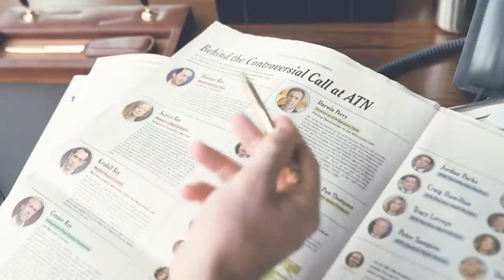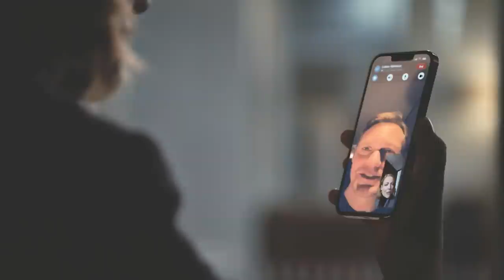Why Mencken Said Kinder, Küche, Kirche To Shiv Shocking Meaning Explained Succession Finale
Why Mencken Said Kinder, Küche, Kirche To Shiv Shocking Meaning Explained Succession Finale, I review, breakdown and explain Succession Season 4 Episode 9. I react to the Season 4 Episode 10 preview Trailer, and discuss Kendall’s transformation. I react to the change in character in the entirety of the show and answer if he will finally be what Logan Roy said he wouldn’t. I also give my theories and predictions for episode 10, the season finale.